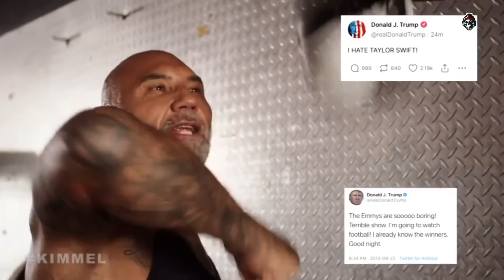Batista Obliterates Trump in Epic Gym Rant!